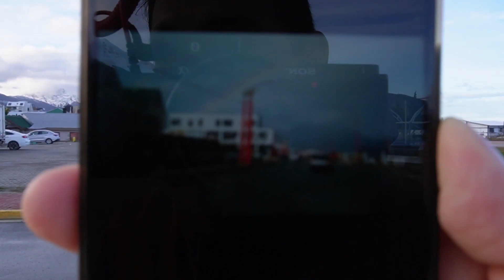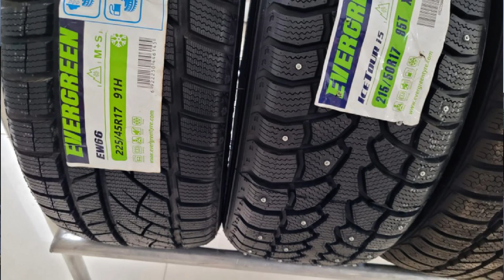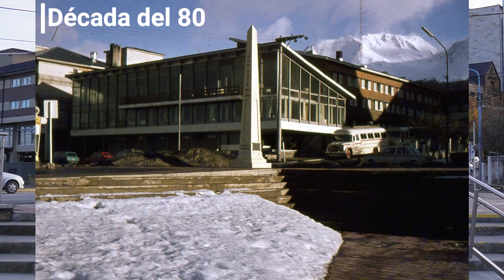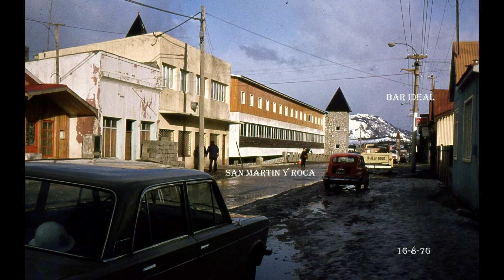[[USHUAIA]] Intento de Paralelismo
Hola gente, cómo están?? En éste video reuní algunas fotos antiguas de la ciudad de Ushuaia y traté de ir a los lugares donde fueron sacadas. Espero que les guste éste tipo de comparaciones.